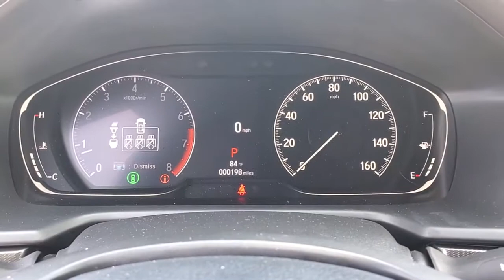2021 Honda Accord Tampa, Clearwater, St. Petersburg, Pinellas Park, Palm Harbor, FL MA009373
Platinum White Pearl New 2021 Honda Accord available in Tampa, Florida at Crown Honda. Servicing the Clearwater, St. Petersburg, Pinellas Park, Palm Harbor, FL area.

Crown Honda
7671 U.S. Hwy. 19 N.

This vehicle comes well equipped with 4-Wheel Disc Brakes 8 Speakers ABS brakes Adaptive Cruise Control: Adaptive Cruise Control (ACC) with Low-Speed Follow Air Conditioning Alloy wheels AM/FM radio Apple CarPlay/Android Auto Auto High-beam Headlights Automatic temperature control Brake assist Bumpers: body-color Cloth Seat Trim Delay-off headlights Driver door bin Driver vanity mirror Dual front impact airbags Dual front side impact airbags Electronic Stability Control Emergency communication system: HondaLink Exterior Parking Camera Rear Forward collision: Collision Mitigation Braking System (CMBS) + FCW mitigation Four wheel independent suspension Front anti-roll bar Front Bucket Seats Front Center Armrest Front dual zone A/C Front fog lights Front reading lights Fully automatic headlights Illuminated entry Knee airbag Leather Shift Knob Leather steering wheel Low tire pressure warning Occupant sensing airbag Outside temperature display Overhead airbag Overhead console Panic alarm Passenger door bin Passenger vanity mirror Power door mirrors Power driver seat Power steering Power windows Radio data system Radio: 180-Watt AM/FM Audio System Rear anti-roll bar Rear seat center armrest Rear window defroster Remote keyless entry Security system Speed control Speed-sensing steering Speed-Sensitive Wipers Split folding rear seat Spoiler Steering wheel mounted audio controls Tachometer Telescoping steering wheel Tilt steering wheel Traction control Trip computer Variably intermittent wipers and Wheels: 19 Machine-Finished Alloy w/Black Inserts. Platinum White Pearl 2021 Honda Accord FWD Sport
Wheels: 19 Machine-Finished Alloy w/Black Inserts|Front Bucket Seats|Cloth Seat Trim|Radio: 180-Watt AM/FM Audio System|4-Wheel Disc Brakes|Air Conditioning|Electronic Stability Control|Front Center Armrest|Leather Shift Knob|Spoiler|Tachometer|ABS brakes|AM/FM radio|Alloy wheels|Automatic temperature control|Brake assist|Bumpers: body-color|Delay-off headlights|Driver door bin|Driver vanity mirror|Dual front impact airbags|Dual front side impact airbags|Four wheel independent suspension|Front anti-roll bar|Front dual zone A/C|Front fog lights|Front reading lights|Fully automatic headlights|Illuminated entry|Knee airbag|Leather steering wheel|Low tire pressure warning|Occupant sensing airbag|Outside temperature display|Overhead airbag|Overhead console|Panic alarm|Passenger door bin|Passenger vanity mirror|Power door mirrors|Power driver seat|Power steering|Power windows|Radio data system|Rear anti-roll bar|Rear seat center armrest|Rear window defroster|Remote keyless entry|Security system|Speed control|Speed-sensing steering|Split folding rear seat|Steering wheel mounted audio controls|Telescoping steering wheel|Tilt steering wheel|Traction control|Trip computer|Variably intermittent wipers|Front beverage holders|8 Speakers|Lane Departure Warning System|Speed-Sensitive Wipers|Exterior Parking Camera Rear|Auto High-beam Headlights|Forward collision: Collision Mitigation Braking System (CMBS) + FCW mitigation|Emergency communication system: HondaLink|Apple CarPlay/Android Auto|Adaptive Cruise Control: Adaptive Cruise Control (ACC) with Low-Speed Follow